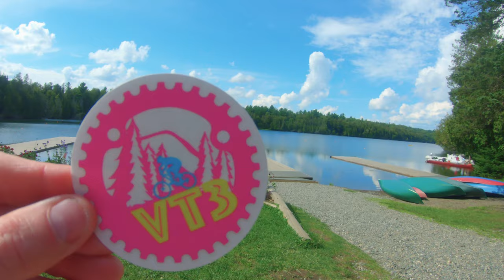Biscuits & Groovy: My VT3 1 Day Story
Craftsbury Common, VT

This year's VT3 Stage Race was downgraded to a brutal 15 or 30 mile 1 day event. I used to be a bike racer so I decided to do the full 30 mile version ... on my singlespeed. I made bad food choices and thought a lot of weird thoughts during the three hours and forty minutes I was out there. This is my VT3 1 Day story. It's a long one but it's full of nonsense and silliness.